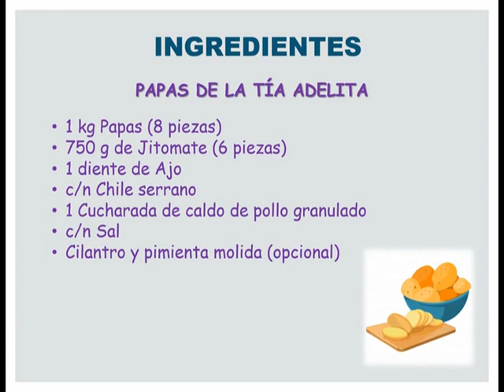20.23 Cómo preparar papas en caldillo de jitomate, Mi tía Adela.🥔🧅🧄🌶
Este es un platillo muy económico, sencillo de realizar y sabroso. Perfecto como guiso para la comida del día a día. También se puede usar como guarnición con una carne.
En la pestaña de inicio/comunidad encontraras información muy útil. No dejes de visitarla.